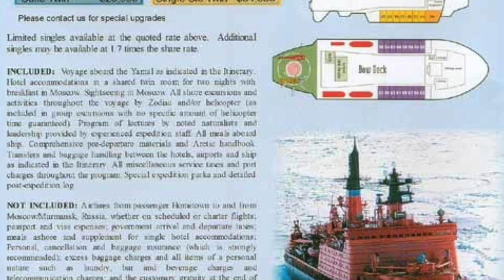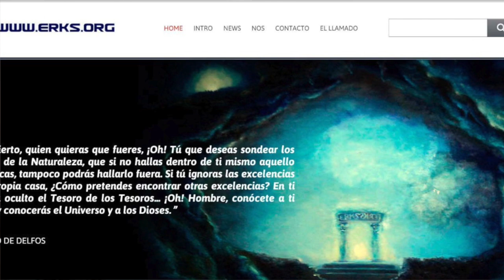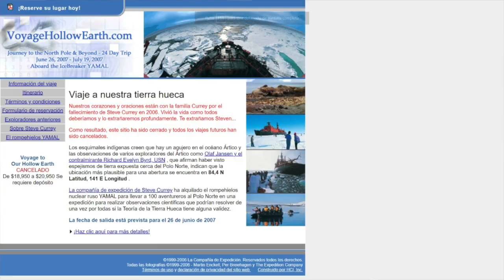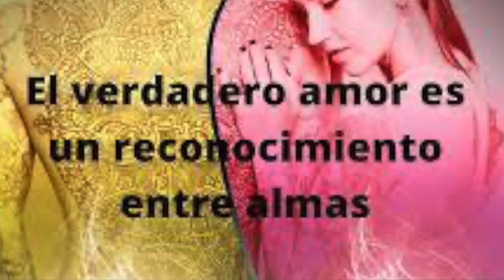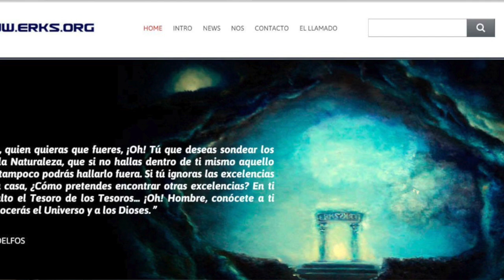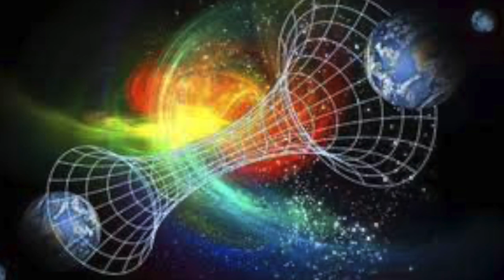Un viajero del tiempo me avisó lo que iba a pasar; viví en otra realidad paralela Marcelo Martorelli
En esta maravillosa entrevista con Marcelo Martorelli, nos cuenta qué es realmente el despertar de la conciencia, sus experiencias con ERKS, el Dr. Ángel Acoglanis y Yoco Albala.
Cuáles fueron sus vivencias al entrar en una realidad paralela en la que existía su otro yo.
Qué fue lo que pasó con la expedición para descubrir la Tierra hueca y cómo llegó a involucrarse en esto, entre otros temas relevantes.

Productora Ejecutiva: Victoria Almirón
Los entrevistados hablan desde su propia experiencia, única y particular pudiendo coincidir o no, con el sentir y pensar de la audiencia y de MVA Contacto Cuántico.